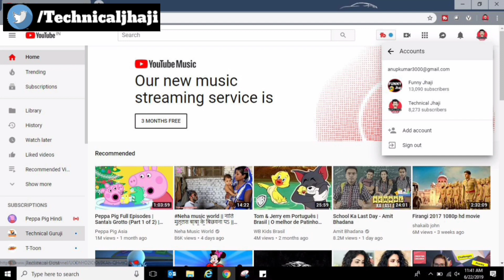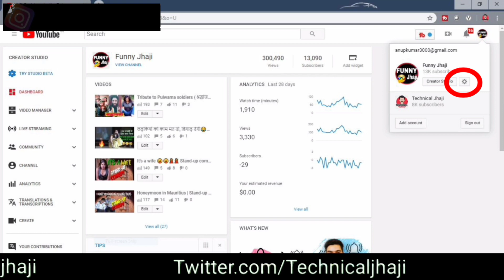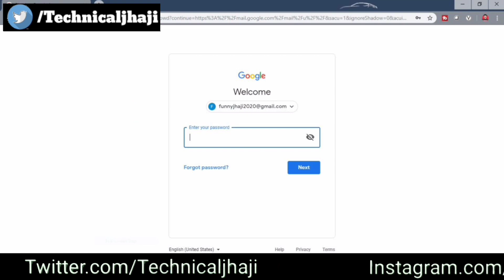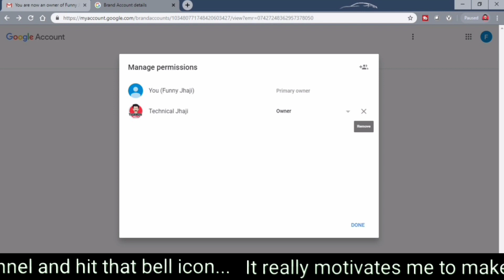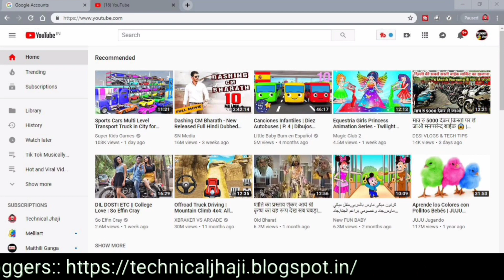How to change YouTube channel email Id and become primary Owner | transfer YouTube channel email id.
Dear Friends, If you have more that 2 YouTube channels associated with single email Id and if you want to change one channel ID from old one to New one than this video is for you.

If you want to connect with Technical Jhaji on other social networks …..